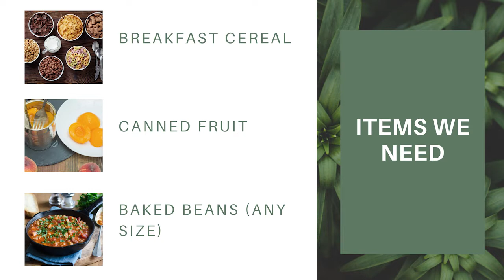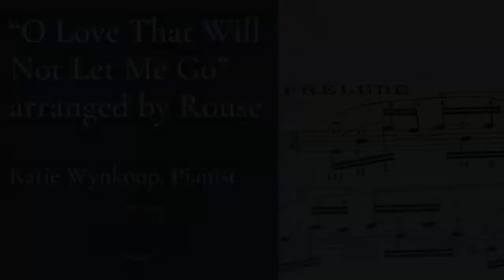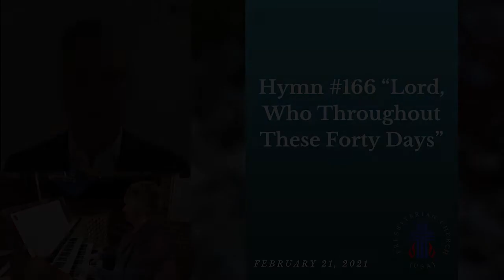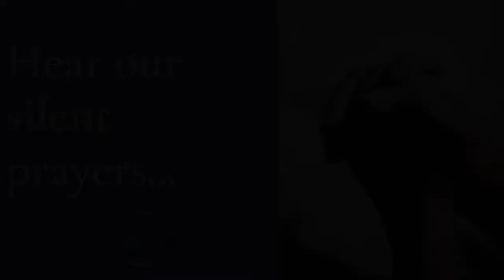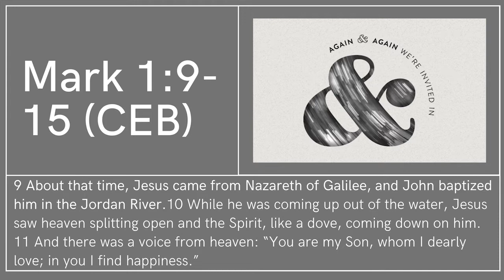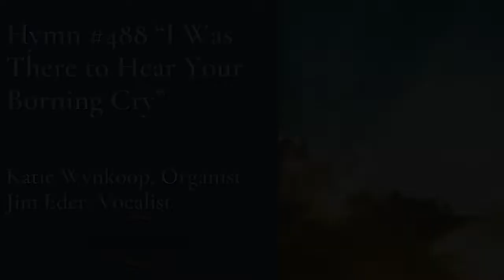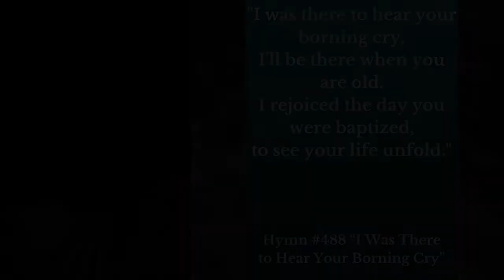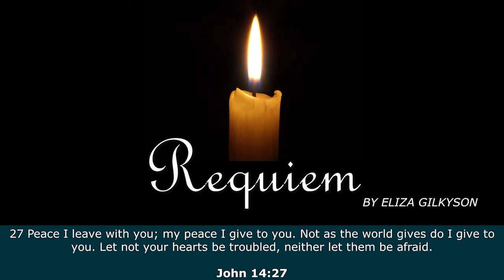First Sunday in Lent / February 21, 2021 / Covenant Worship Service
First Sunday in Lent

Welcome to Covenant Presbyterian Church's online ministry! We're spreading the word of God to everyone through our virtual streams.

Covenant is an accepting, welcoming community sharing the glory of God’s love with all.